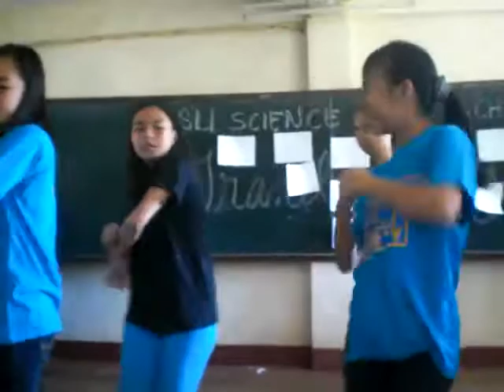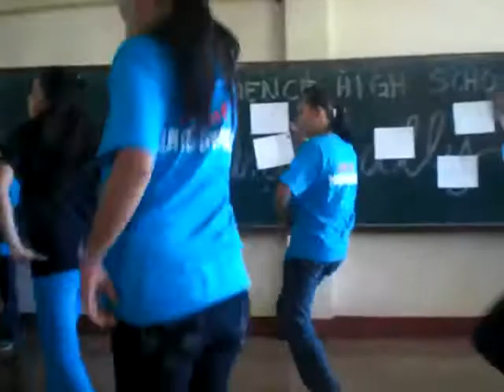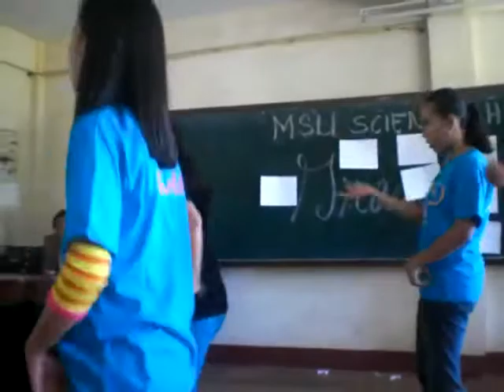LEAP g girls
korean song ata tu..ahehe...gnda xa...